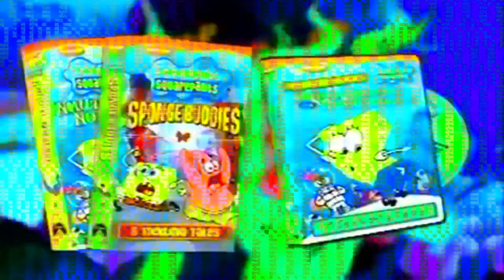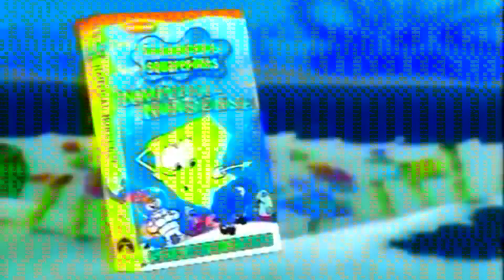SpongeBob SquarePants VHS and DVD trailer in Pika Major